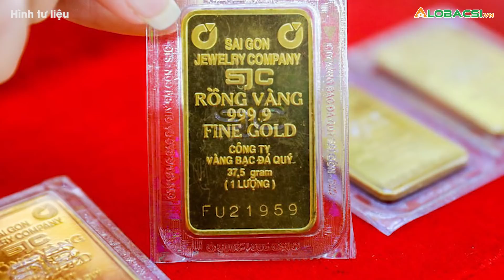Giá vàng SJC lao dốc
👉 Diễn biến xung đột Nga - Ukraine Vàng miếng SJC trưa nay đột ngột giảm sâu so với lúc sáng, mỗi lượng mất 2,2 triệu đồng xuống 72,2 triệu đồng.

MỌI GÓP Ý XIN GỬI VỀ:
Hợp tác nội dung:  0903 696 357